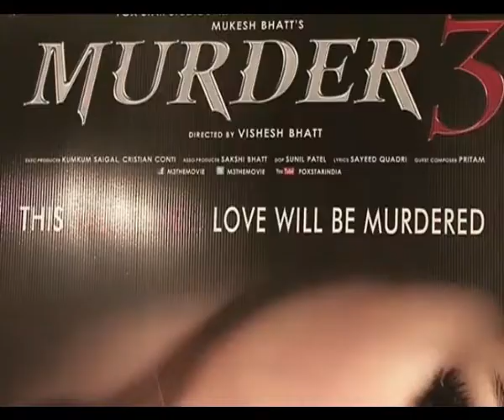Aditis bold confession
Actress Aditi Rao Hydari says she will definitely do intimate scenes if she believes in the story of the film.